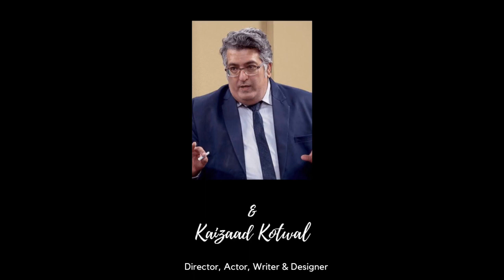On The Vagina Monologues: Mahabanoo Mody Kotwal and Kaizaad Kotwal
The Vagina Monologues by Eve Enser is a play which recently won the prestigious Laadli Media Awards to promote a discourse on gender sensitivity. In its eighteenth year of performance in India it can proudly say it has helped change lives and will continue to do so. Sex talk is an important part of education  to nurture our citizens and create a an empathetic and sensitive society. Hear its producer and director talk on how the play focuses to do just that.